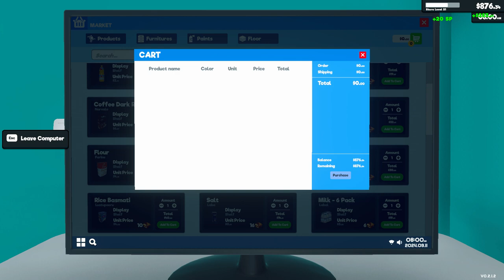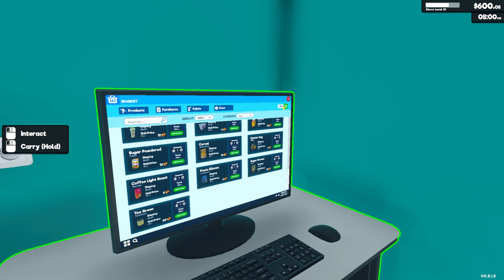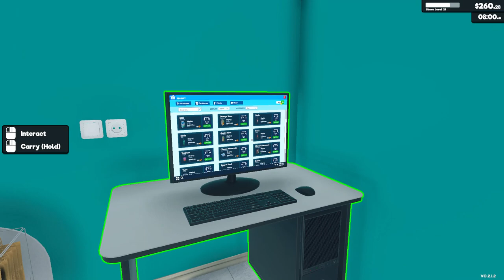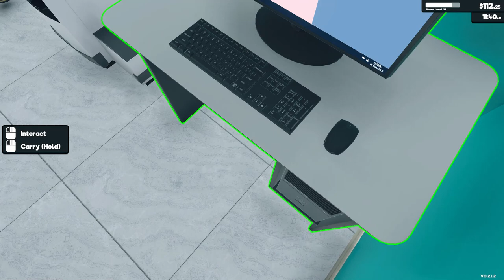[New] Supermarket Simulator Day 45